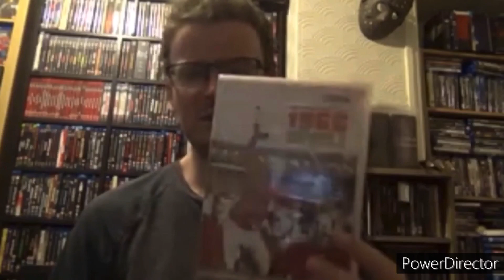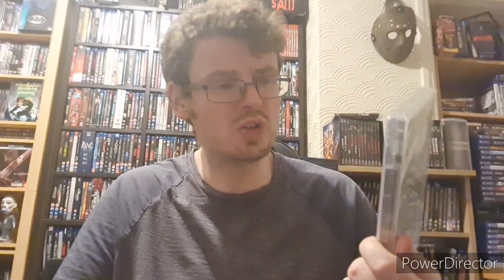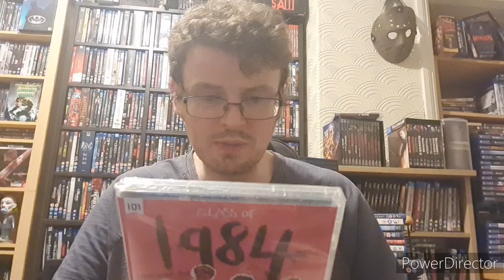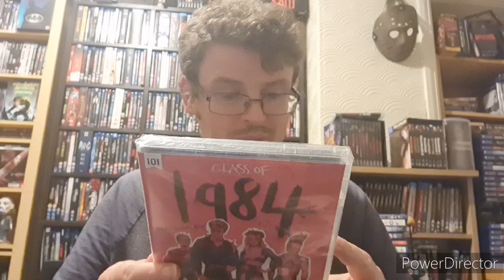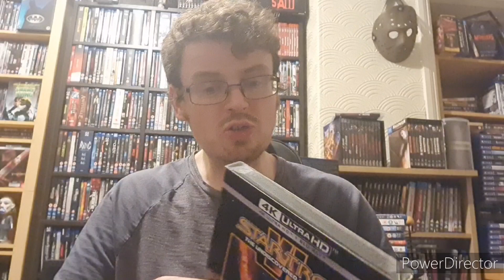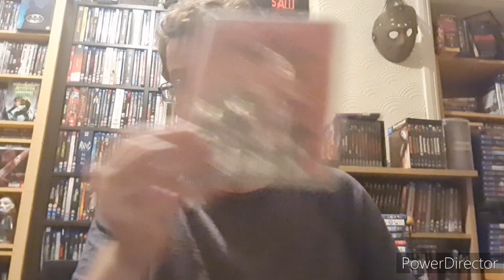MY UPDATE COLLECTION (4K/BLU-RAY)